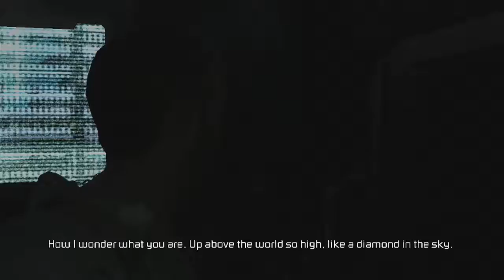Let's Play Dead Space 2 - Part 2: Rather Projectile-esque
Really anything is a projectile if your kinesis module is strong enough.
Lastly, enjoy.
I do not own Dead Space 2 in any way except for the copy I purchased and play in this video.